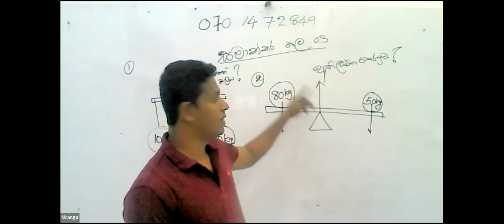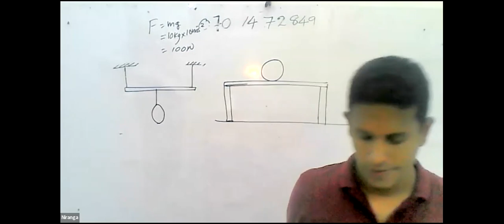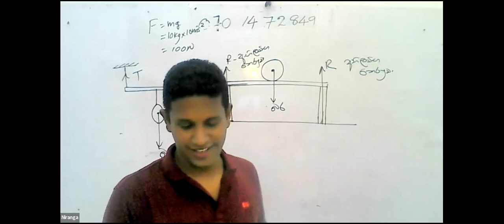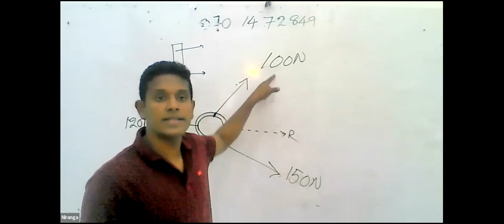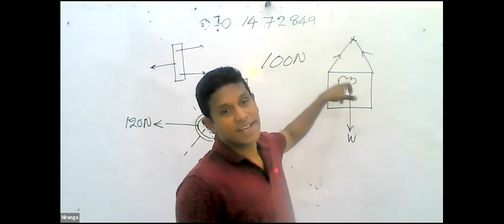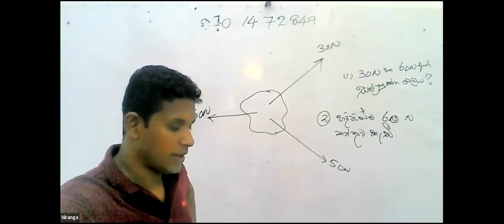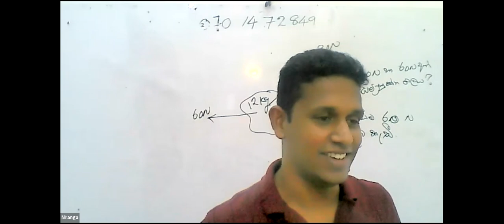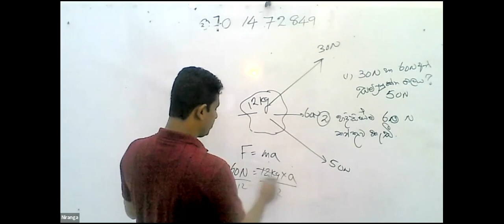Grade /10 2022/08/22 rec 2